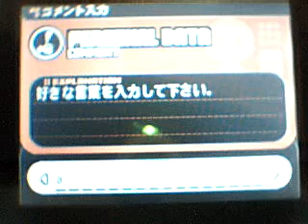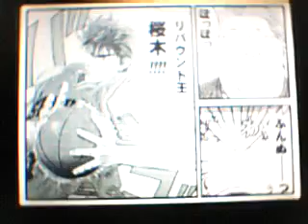Jump Ultimate Stars 25ª parte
Jugamos a Jump Ultimate Stars en su versión japonesa.
Hoy os mostramos más modos.En este caso el de los datos.
En este modo puedes ver:
1-Tus datos y tiempo jugado (yo ya llevos varias horas de juego)
2-Tus personajes comprados en la tienda.
3-Informacion sobre las series del juego.
4-BGM del juego.
5-Intros de planetas.
Miren las etiquetas para más información.
Disfrutadlo.